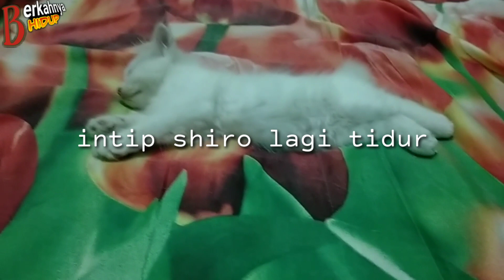Anak kucing lucu 2020//Shiro senang dengan mainan barunya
Anak kucing lucu//senang dengan mainan barunya-Berkahnya hidup

Kucing kesayangan Shiro umur 2 bulan, tingkahnya sangat lucu..dibelikan mainan ikan langsung direspon..

Cat lovers
Mainan baru kucing